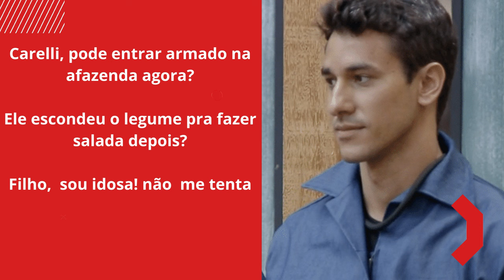HENRIQUE É FLAGADO 'ARMADO' EM A FAZENDA E INTERNAUTAS QUESTIONAM PRODUCÃO DO PROGRAMA